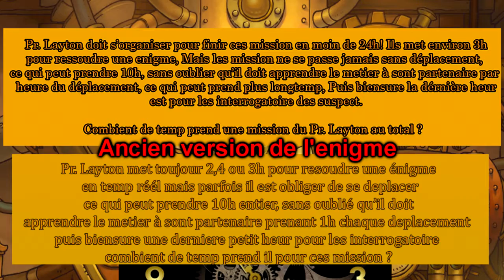TEAM GAMERZ | Inviter surprise :) ACTU! BETISIER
N'oubliez pas aussi de liker et partager cette vidéo!

Vous pouvez aussi nous suivre sur Twitter pour être au courant de toute notre actualité:

Et n'oubliez pas de vous inscrire sur notre site officiel pour en savoir d'avantage sur les jeux videos:

Merci et a bientôt dans de prochaine vidéo !